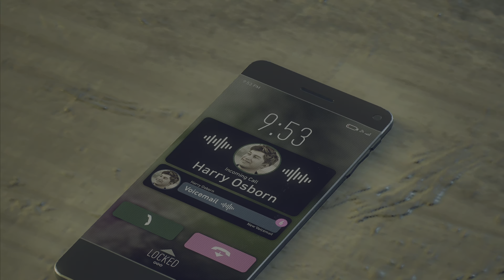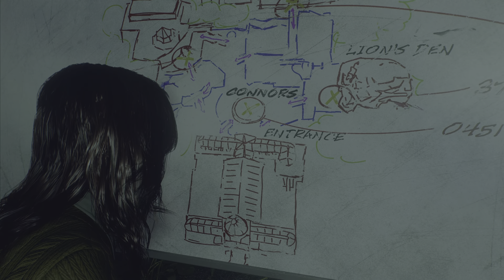Looks Like The Symbiote Had Other Plans | Spider-Man 2 Gameplay (Part 10)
As we return for an exciting new adventure. We will continue as Peter Parker and Miles Morales. Learning more about their personal lives and superhero abilities.

Quality: 4k 60fps

MONITORS:
ASUS TUF Gaming 27"
ASUS TUF Gaming 28”
HUANUO Dual Monitor Arm

AUDIO:
PULSE 3D Wireless Headset
Yeti USB Microphone
Elgato Wave Mic Arm LP
KRK RP5 Rokit 5 G4
Focusrite Scarlett 2i2 3 Gen

CONSOLES:
PS5 Physical
Xbox Series S

ACCESSORIES:
Dual Charger for PS5 Controller
Anker Power Strip Surge Protector
6 Pack Power Strip Holder
USB C to DisplayPort
HooToo USB C Hub
USB to USB C Adapter

Timestamps:
00:00 - Intro
00:44 - Trying To Find Connor's
16:51 - Things Aren't Looking Good
21:55 - Kraven Has No Chill
24:32 - The Symbiote Saves Lives
26:33 - New Black Spider Suit Is Over Powered
31:19 - Outro

Spiderman 2 is an Action-Adventure game. You can play exclusively on PlayStation 5.